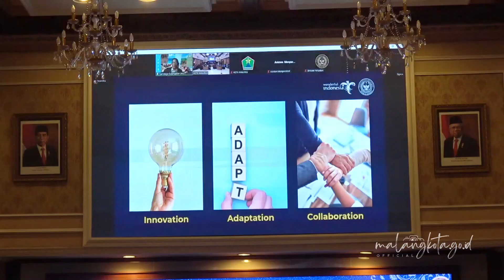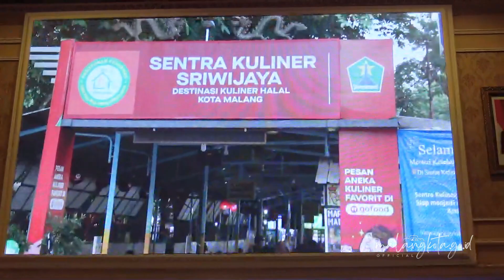Peringati HUT ke-53, ASITA Teken Kerja Sama dengan Pemkot Malang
Pemerintah Kota (Pemkot) Malang selalu berkomitmen untuk mendukung dan mendorong perkembangan pariwisata yang menjadi salah satu pilar utama dalam membangun citra dan ekonomi daerah. Meskipun Kota Malang lebih banyak menopang pada aspek sarana dan prasarana penunjang kegiatan wisata, seperti hotel, rumah makan, jasa perjalanan liburan, pusat perbelanjaan, serta pengembangan wisata event, wisata nostalgia dan wisata budaya maupun wisata museum, namun Pemkot Malang berupaya untuk menggali potensi yang memungkinkan untuk menjadi produk pariwisata.